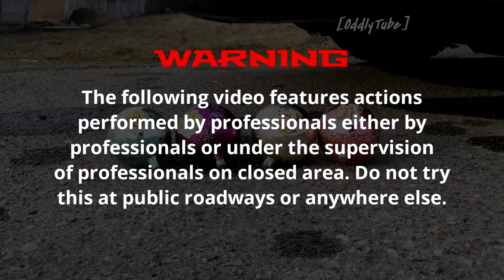ASMR Crushing Ceramic & Glass Things with Car - Glass Christmas Tree Baubles, Cup, Light Bulbs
ASMR Crushing Ceramic & Glass Things with Car - Cup, Light Bulbs, Glass Christmas Tree Baubles
Do not try this at public roadways or anywhere else!